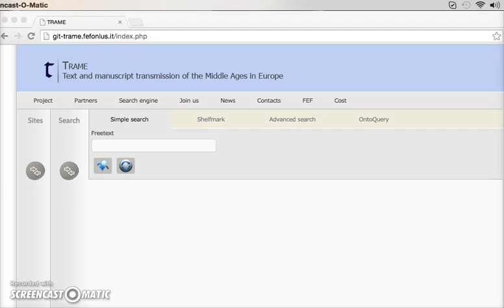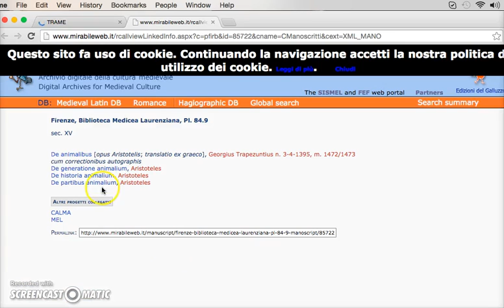TRAME Advanced Search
A short video detailing 'Advanced Search' in TRAME.